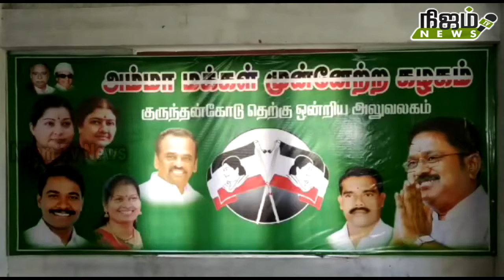குமரியில் அமுமுகவின் புதிய அலுவலக கிளை திறப்பு விழா.